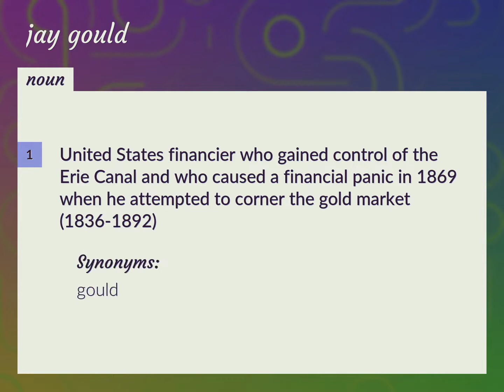Jay gould | meaning of Jay gould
What is JAY GOULD meaning?